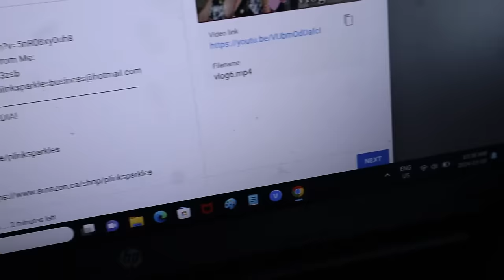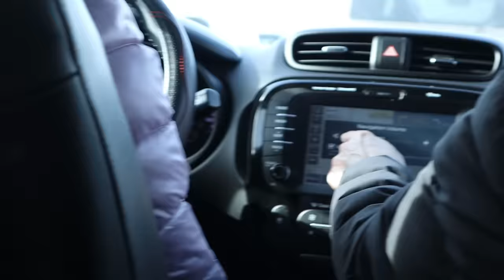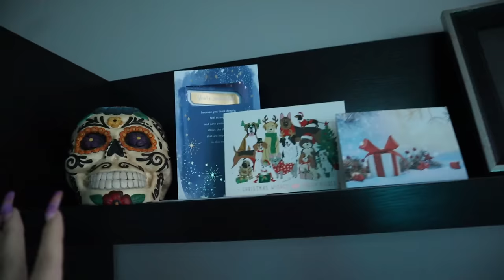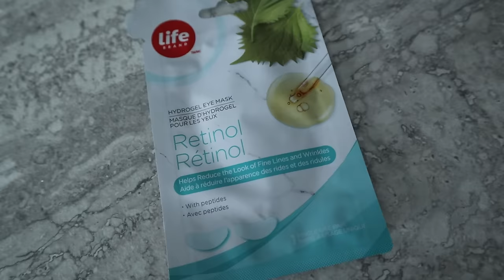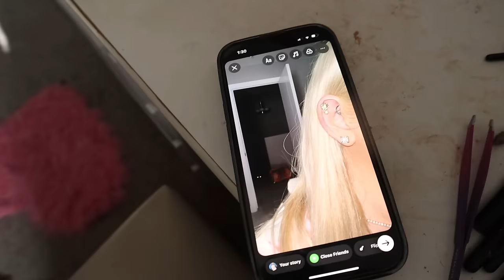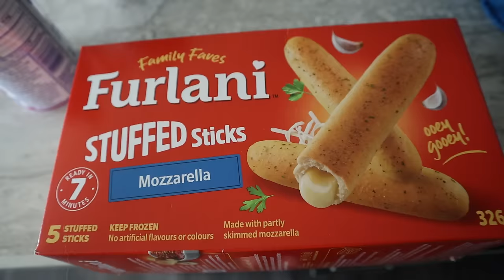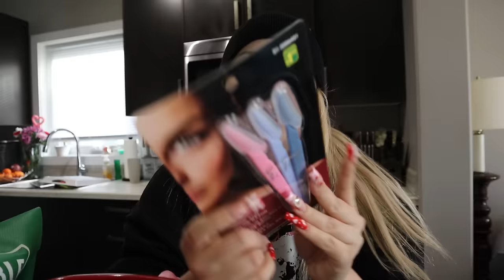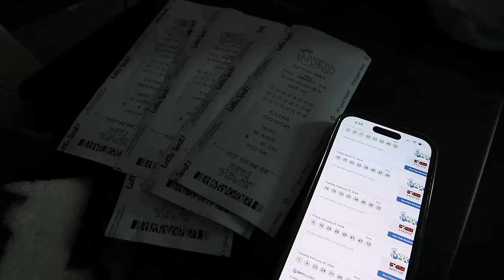💕 Filming a video for a FAN *BEHIND THE SCENES* PiinkSparkles Vlog 💕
PiinkToks
PiinkSnaps
Amazon Storefront